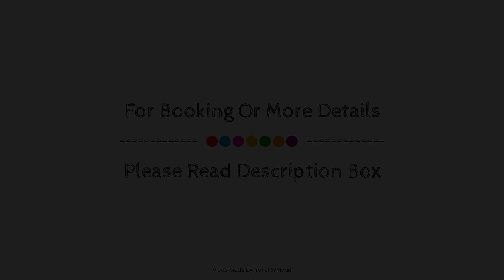Hostal Frasca by Vivere Stays, Ciudad Real, Spain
About Property:
Located in Ciudad Real City Center, Hostal Frasca is a perfect starting point from which to explore Ciudad Real. The property offers a high standard of service and amenities to suit the individual needs of all travelers. Service-minded staff will welcome and guide you at Hostal Frasca. Guestrooms are fitted with all the amenities you need for a good night's sleep. In some of the rooms, guests can find linens, towels, closet, air conditioning, balcony/terrace. The property offers various recreational opportunities. No matter what your reasons are for visiting Ciudad Real, Hostal Frasca will make you feel instantly at home.
Searching For
1. Hostal Frasca by Vivere Stays - Ciudad Real
2. Hostal Frasca by Vivere Stays - Ciudad Real Virtual Tour
3. Hostal Frasca by Vivere Stays - Ciudad Real Rooms
4. Hostal Frasca by Vivere Stays - Ciudad Real Amenities
5. Hostal Frasca by Vivere Stays - Ciudad Real Videos
6. Hostal Frasca by Vivere Stays - Ciudad Real Offers
7. Hostal Frasca by Vivere Stays - Ciudad Real Deals
Audio Credit:
Track Title: Blank Slate
Artist: VYEN